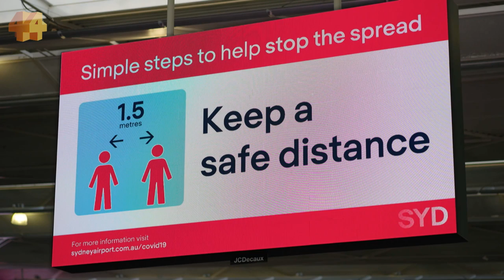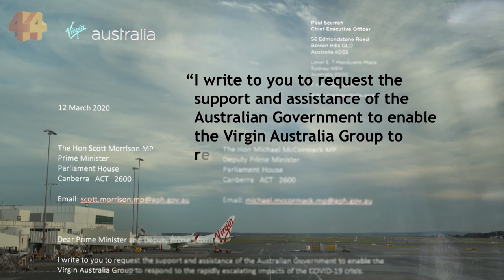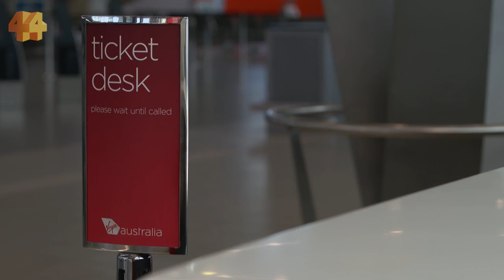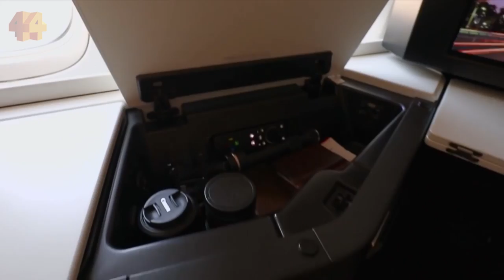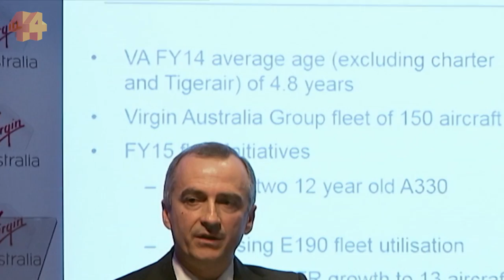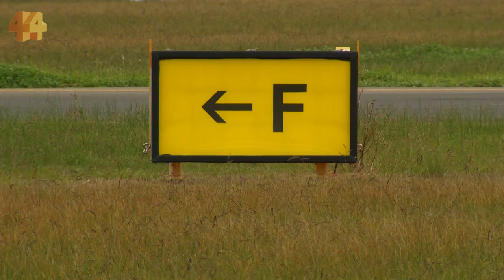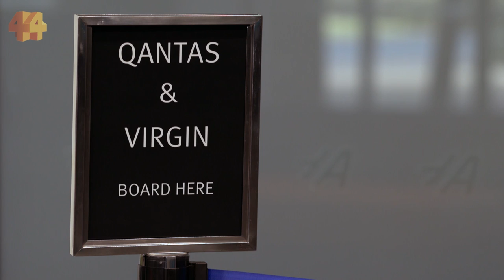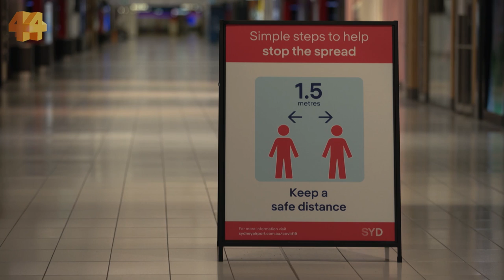Will air travel ever recover? Australia's aviation crisis and the future of flying | Four Corners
Aviation is arguably the highest-profile corporate casualty of the coronavirus pandemic and with airports around the world lying dormant, no-one knows if air travel will ever be the same.

It’s driven the nation's second major carrier, Virgin Australia, to the point of collapse.

So, what went wrong, and do airlines still have a viable business?